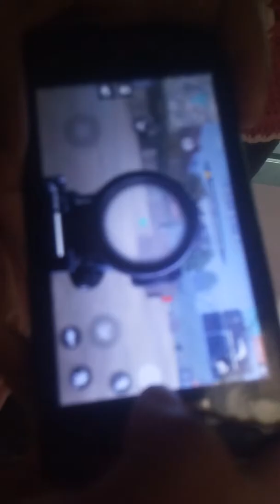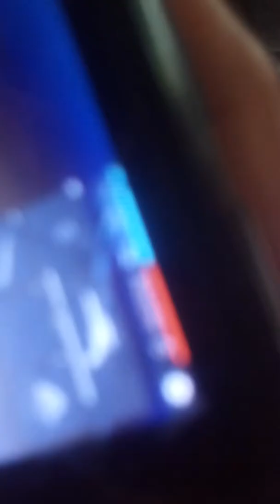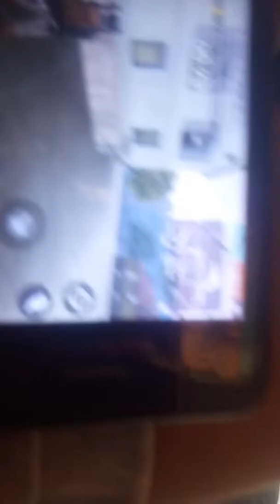22 de maio de 2019